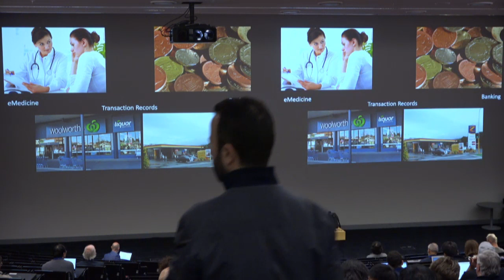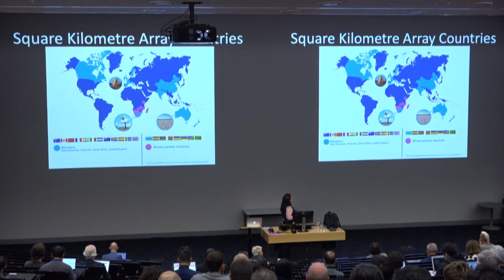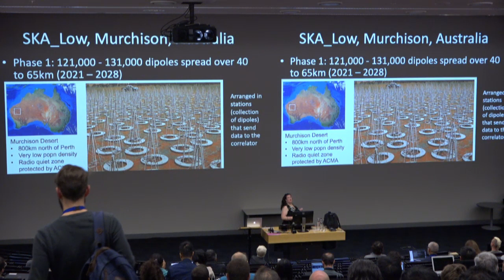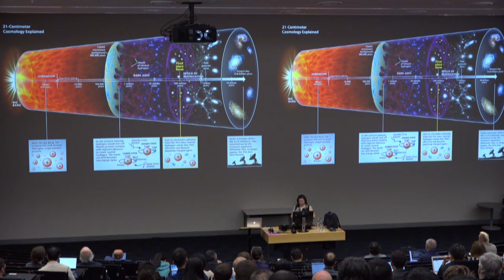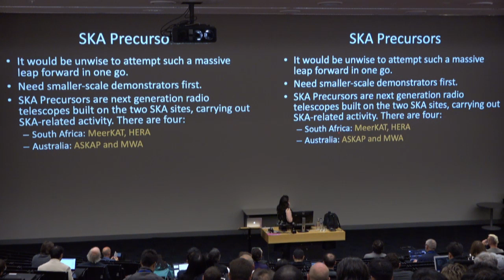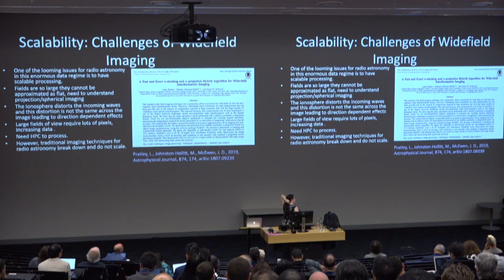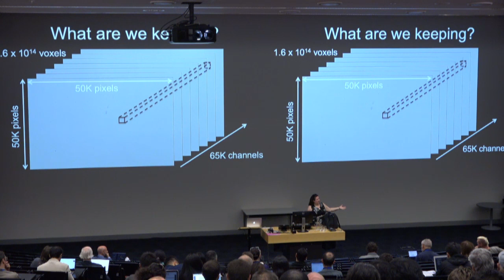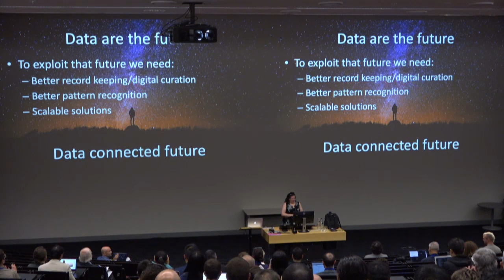Live from ISWC 2019 - The 18th International Semantic Web Conference in AUCKLAND, NEW ZEALAND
KEYNOTE:

Melanie Johnston-Hollitt
Extracting Knowledge from the Data Deluge to Reveal the Mysteries of the Universe

Abstract : Astrophysics is one of the most data intensive research fields of the modern world and, as such, provides a unique context to drive many of the required innovations in the “big data” regime. In particular, radio astronomy is foremost in the field in terms of big data generation, and thanks to sustained global investment in the discipline over the last decade, present telescopes generate tens of petabytes of data per annum. The pinnacle of this so-called on-going ‘radio renaissance’ will be the Square Kilometre Array (SKA) — a global observatory tasked with probing the deepest mysteries of the Universe. The SKA will create the highest resolution, fastest frame rate movie of the evolving Universe ever and in doing so will generate 160 terrabytes of raw data a day, or close to 5 zettabytes of data per annum. These data will be processed into of order 1 petabyte of image cubes per day which will be processed, curated, and ultimately distributed via a network of coordinated tiered compute facilities to the global astronomical community for scientific exploitation. However, this truly data-rich environment will require new automated and semantic processes to fully exploit the vast sea of results generated. In fact, to fully realize the enormous scientific potential of this endeavour, we will need not only better data tagging and coordination mechanisms, but also improved algorithms, artificial intelligence, semantics and ontologies to track and extract knowledge in an automated way at a scale not yet attempted in science. In this keynote I will present an overview of the SKA project, outline the “big data” challenges the project faces and discuss some of the approaches we are taking to tame this astronomical data deluge.